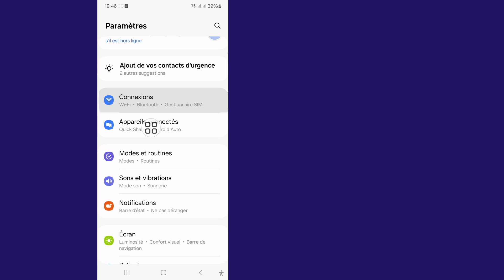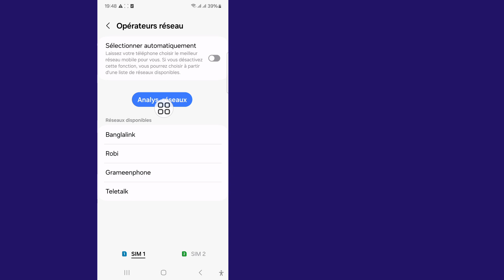Appel terminé en raison d'un problème avec le réseau Résolution du problème |Problème d'appel termin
Appel terminé en raison d'un problème avec le réseau Résolution du problème |  Problème d'appel terminé - Résoudre 2024

 Je vais vous montrer comment réparer un appel interrompu en raison d'un problème avec le réseau.  Regardez cette vidéo et découvrez Réparer l'appel interrompu en raison d'un problème avec le réseau.

 Appel terminé en raison d'un problème avec le réseau. Problème.
 Veuillez suivre toutes mes étapes à l'écran
 instructions.

 🗯️Autres requêtes connexes :
 problème de fin d'appel, comment résoudre le problème de fin d'appel,
 comment réparer un appel terminé en raison d'un problème avec le problème de réseau,
 comment résoudre un appel terminé en raison d'un problème avec le réseau,
 corriger l'appel terminé en raison d'un problème avec le problème d'erreur réseau,
 appel terminé en raison d'un problème avec le réseau résoudre le problème,
 correction de l'appel terminé en raison d'un problème avec le problème de réseau sur airtel jio,

Applications